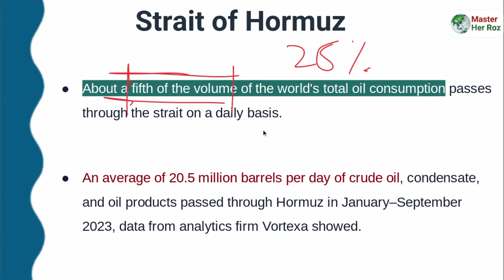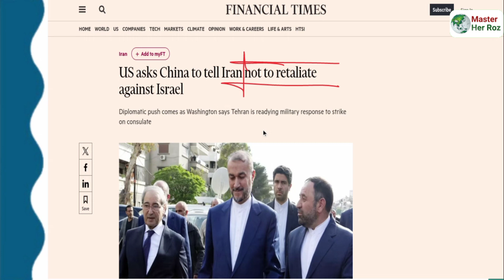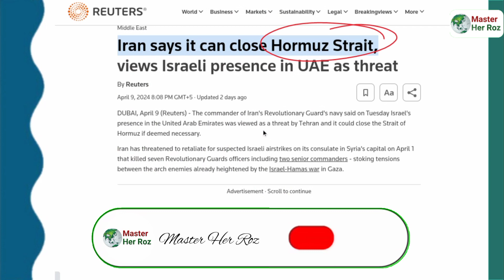Iran could close Strategic Strait of Hormuz